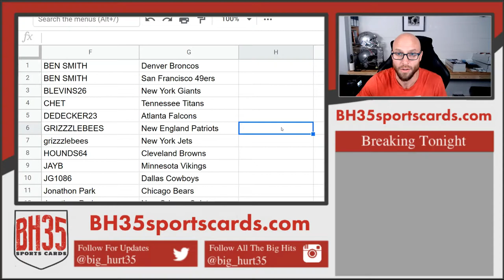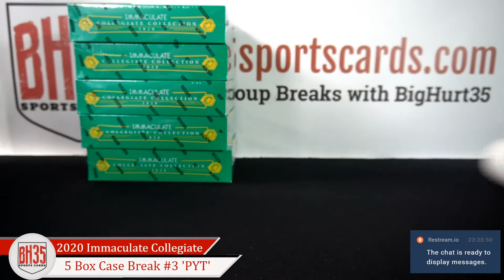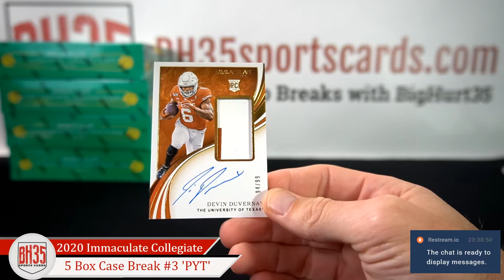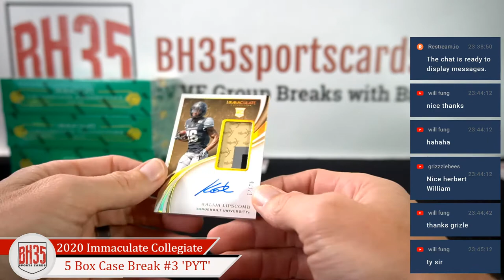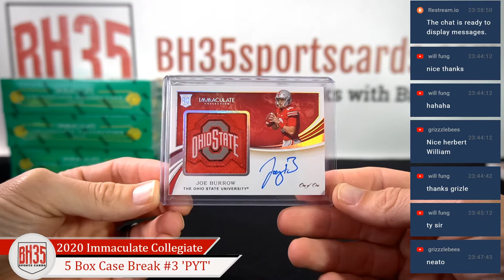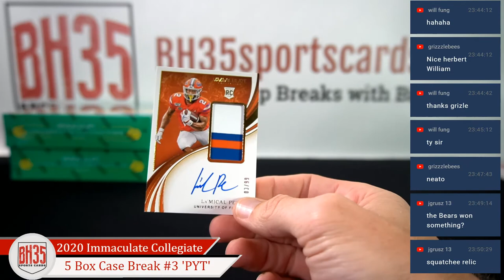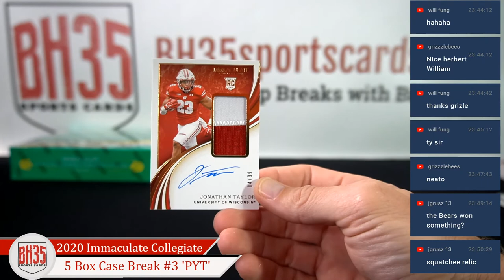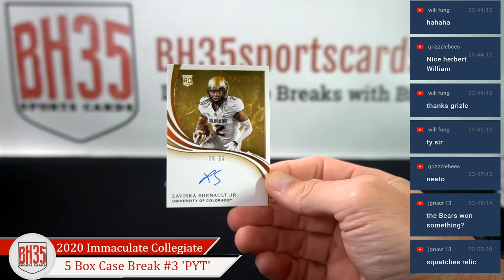2020 Panini Immaculate Collegiate Football | 5 Box Case Break #3 Pick Your Teams